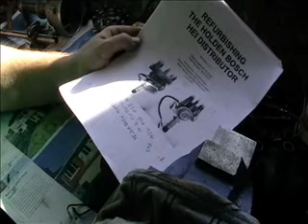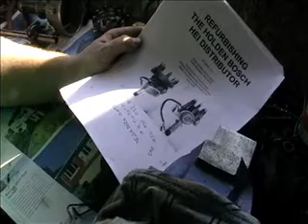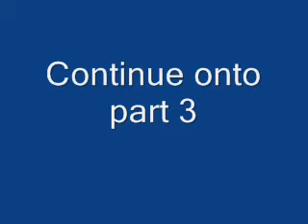HQ Holden Rebuild 17: Rebuilding a Bosch HEI #2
Rebuilding my Bosch HEI, shows how to dismantle and test the unit.  For mild street engines the bosch unit will handle the job.  Aftermarket HEI and ignition modules is something many people will be wasting money on.